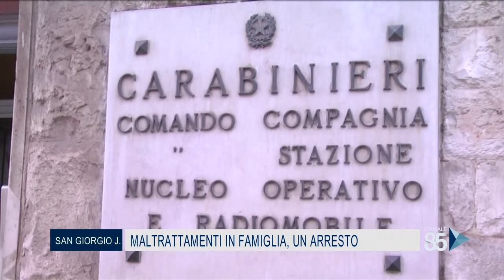11 Novembre 2020 San Giorgio Jonico TA maltrattamenti in Famiglia, un arresto